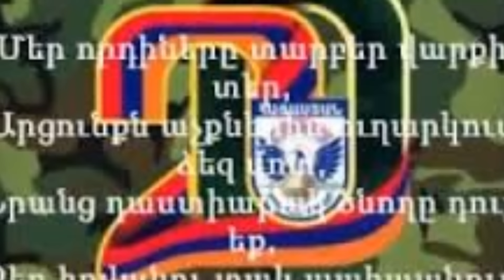ՇՆՈՐՀԱՎՈՐ ՔՈ ՏՈՆԸ ՀԱՅՈՑ ԲԱՆԱԿ 25